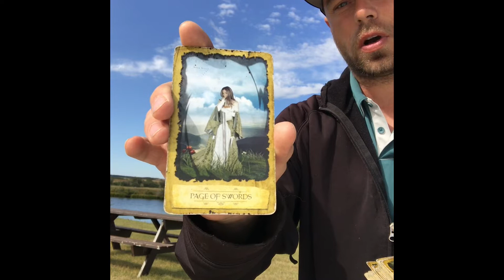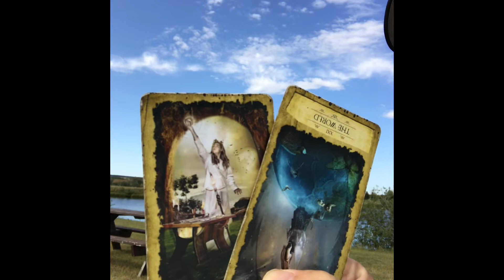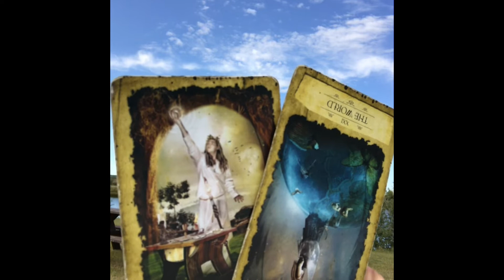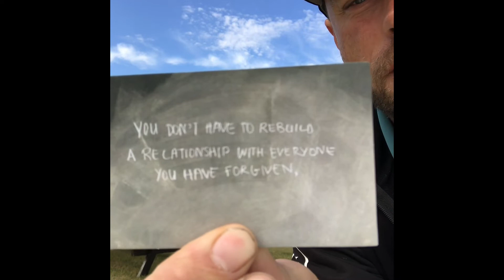Legendary Daily Message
Daily Message for September 4th